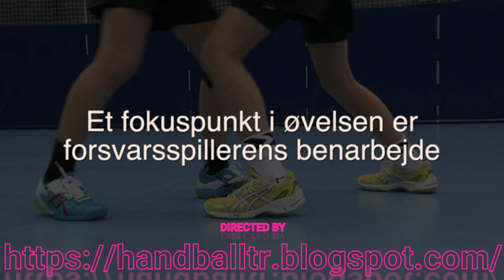Individual defense training in the Danish school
@The Home of Handball   @Slovak Handball Federation Official  @DHF Dansk Håndbold Forbund   @handballbet   @Absolut Handball (English)   @HANDBALL FACTORY   @The Handball Academy   @training handball   @handball center   @HANDBALL 4ALL ​